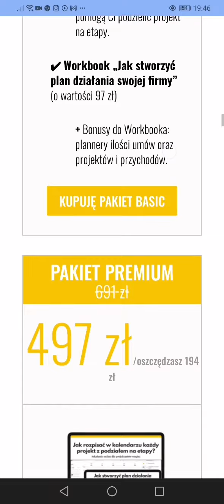kurs dla architektów z planoeania etapów projektu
Od 24 do 28 możecie dołączyć do kursu online, w którym pokazuje Jak rozpisać w kalendarzu każdy projekt powiedziałam na etapy do tego Dołączam fiszki z planowania oraz ebooka Jak stworzyć plan działania swojej firmy.

Masz 3 pakiety do wyboru.